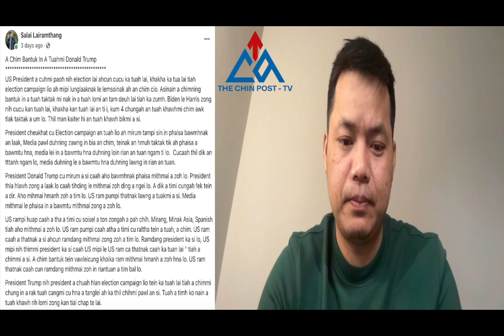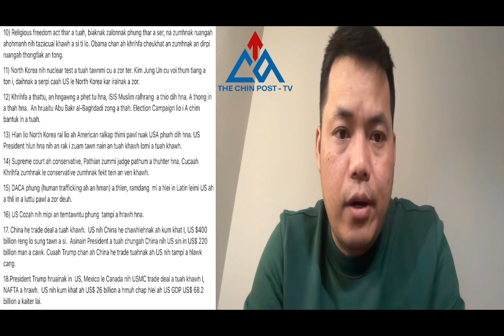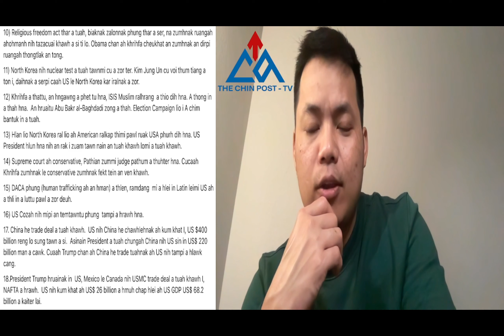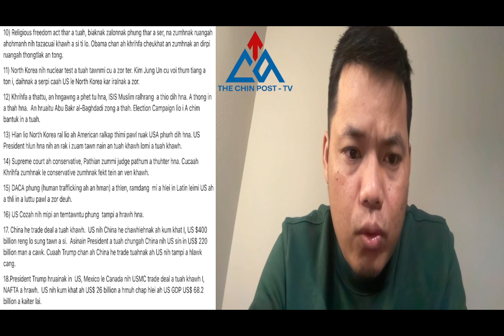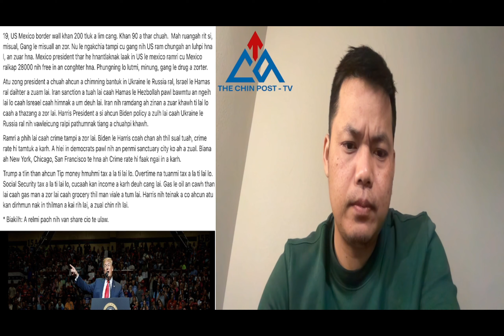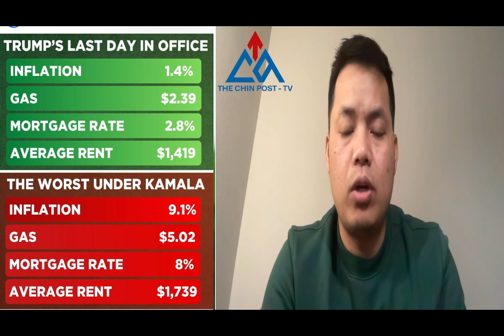A chim ningin a tuahtu Donald Trump II Trump hi VOTE kan pek hrimhrim a hau!